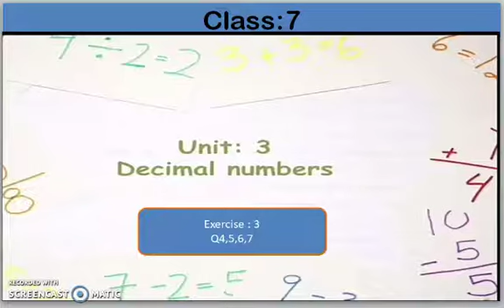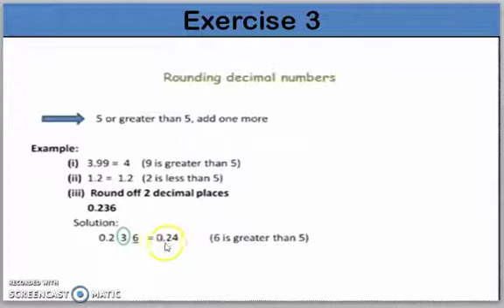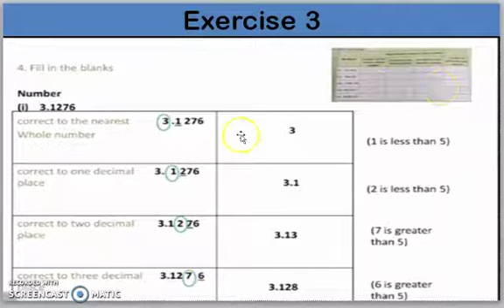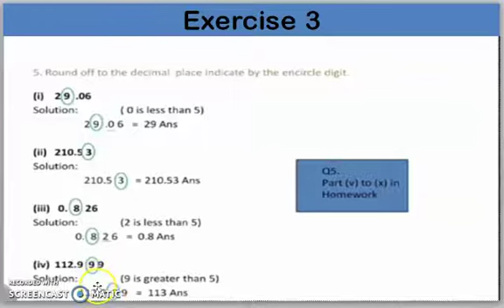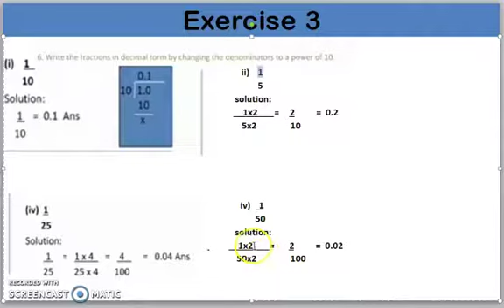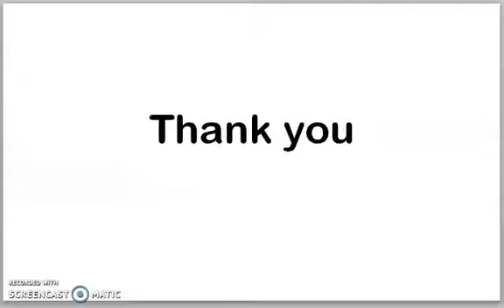Grade 7 ( step #2) unit #3/ Lecture# 3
3rd half